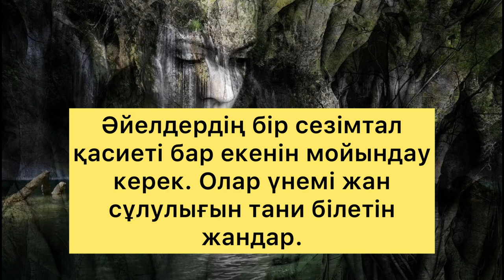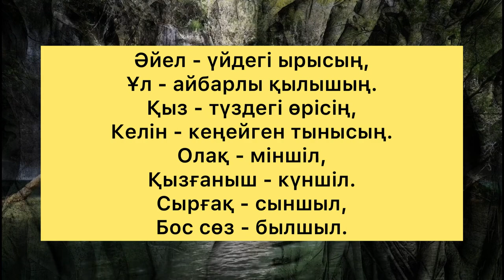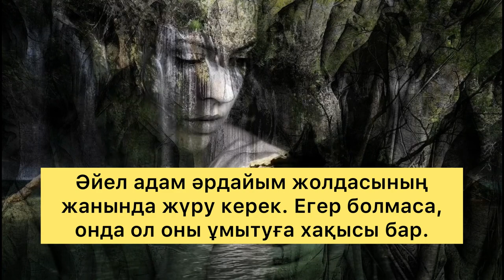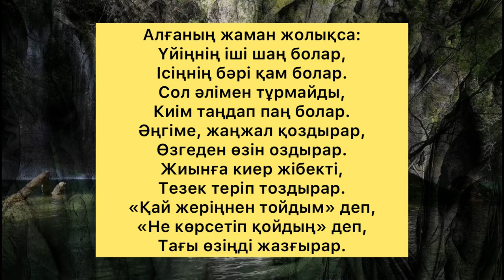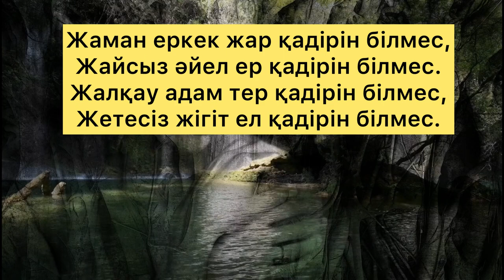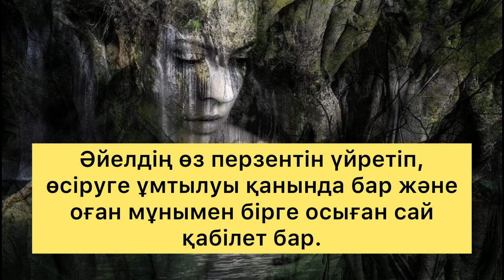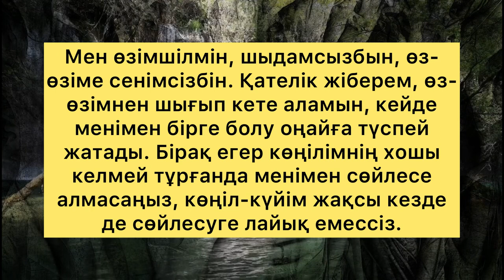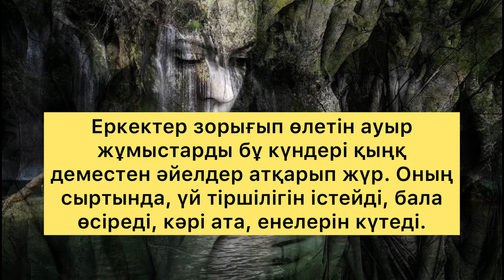НЕ ІСКЕ ДЕ ӘЙЕЛ АРАЛАССА, БӘРІ…